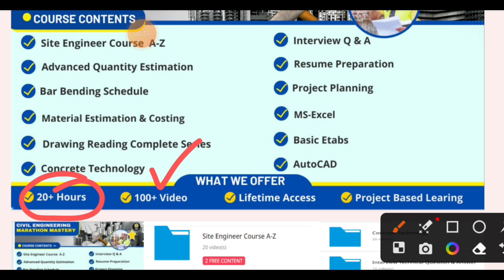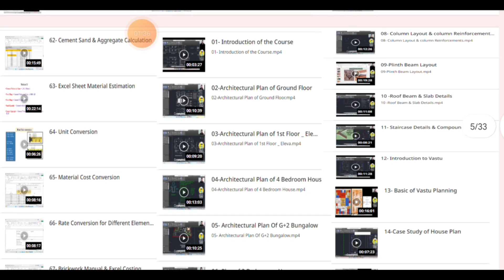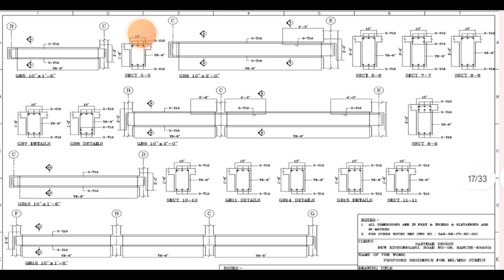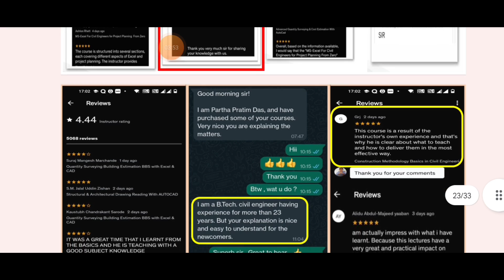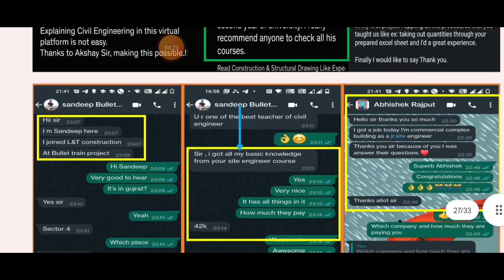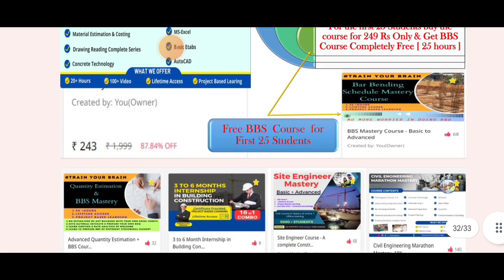Eid Offer | Civil Engineer Marathon mastery course | 249/- rupee only | Free BBS course | Bumper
10 Most watched Video of  ( CIVIL SITE VISIT )

yr

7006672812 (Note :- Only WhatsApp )